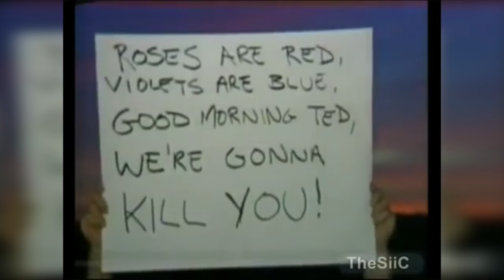Histoires qui font flipper, Les Serial Killer - LeaChoue